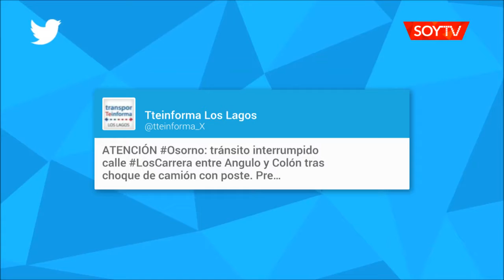Un camión chocó un poste eléctrico a pasos del terminal de buses de Osorno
El accidente ocurrió en calle Los Carrera  y generó atochamientos vehiculares en horario punta, así como un corte de luz.